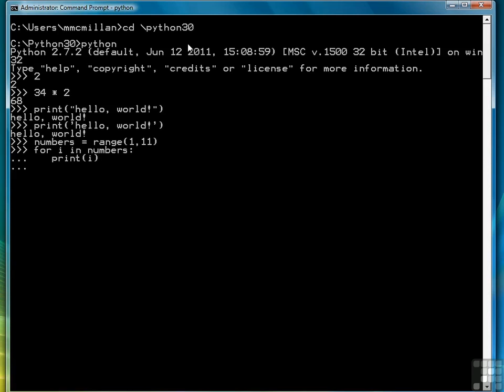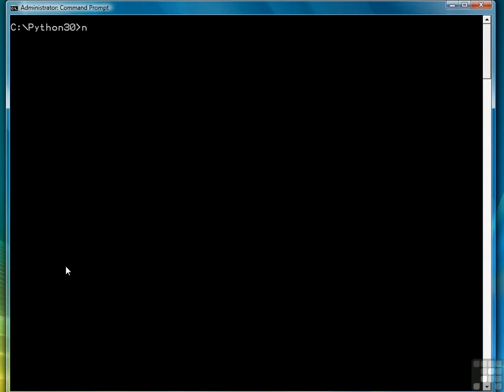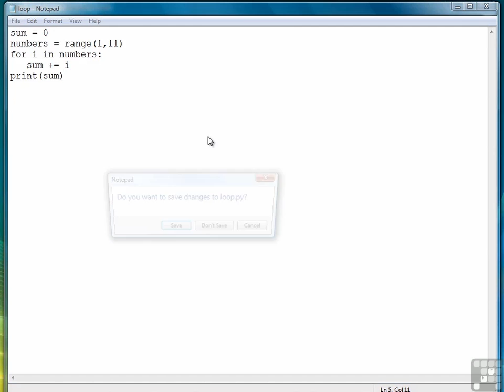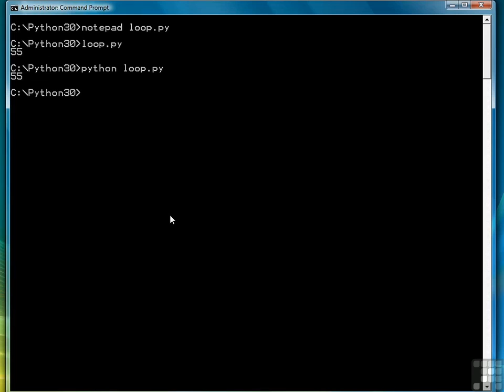Web Programming with Python Tutorial | Python Interpreter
Want all of our free Python training videos? Visit our Learning Library, which features all of our training courses and tutorials

More details on this Web Programming with Python training can be seen This clip is one example from the complete course. For more free Python tutorials please visit our main website. YouTube